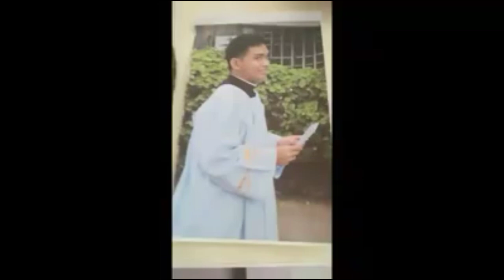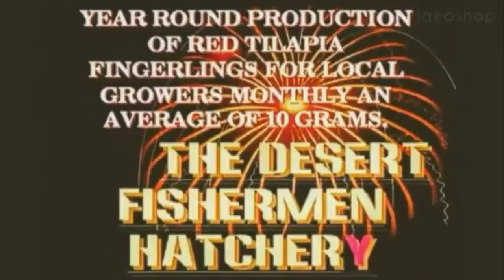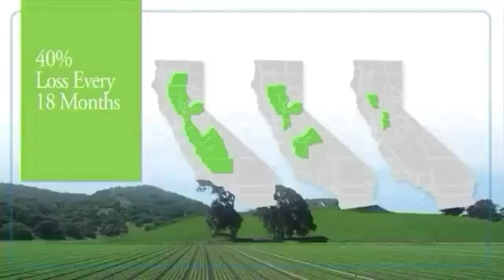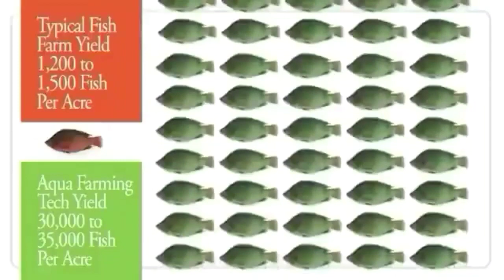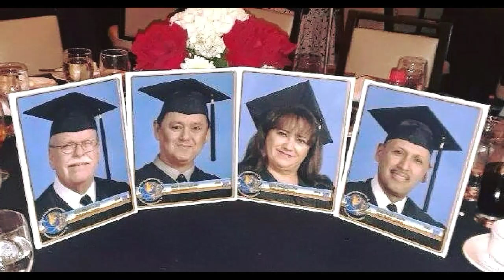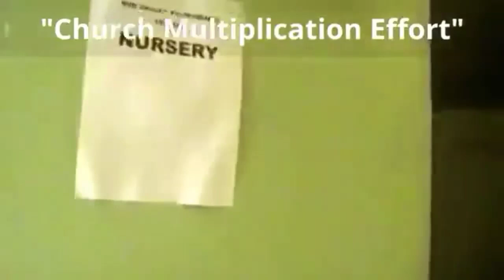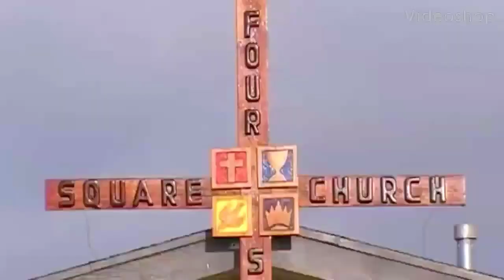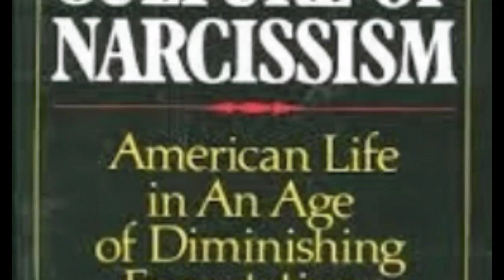April 24, 2020 A RESEARCH TAKES YEARS TO PRESENT THE FACTUAL TRUTH.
As a researcher I have this guts feeling that the district had sytematically planned how to take over and stole our properties.

In any systematic research and investigation to make a final conclusion the discovery of factual truth should be complete that once presented nobody can contest the evidence.

In any research to be acceptable years or dedicated gatherings of significant information should be documented in journals or videos. The time element when it was written or recorded is very essential or important and the source.

In COURT any evidence should all be submitted before filing a case of actions.

The discovery period of the needed final and crucial elements to your case should be very crucial to be used why it take you that long to file the case. Four years.

FOR STEALING. ?

FOR BAD FAITH ?

FOR WRONGFUL ACT THAT CAUSE YOU SEVERE FINANCIAL LOST ?

FOR FABRICATED WRONGFUL CASE ?

For a comparison of ACTIONS OF DIFFERENT PARTIES CLAIM WHAT IS THE BEST TIME OR YEARS OF OCCURENCE TO MAKE YOUR CONLUSION YOU ARE RIGHT THAT THE OTHER PARTIES HAD A DIFFERENT AGENDA IN COMPARISON TO THE CORPORATION HAND BOOKS OR CODE OF CONDUCT.

DO YOU HAVE IN DOCUMENTS OR VIDEOS THAT YOU ARE TRUTHFUL TO YOUR CLAIMS ?

 THE PERSON WHO WILL FILE THE CAUSE OF ACTIONS SHOULD BE CREDIBLE OR HIS CHARACTER IS IMPORTANT. WHO ATE YOU ?

THE PEOPLE WHO REACTED TO THIS VIDEO

CHITO S. RONO

MY CLASSMATE IN SSVP AND MY BLANOS.

MY TESTIMONIAL DURING MY SHARING TO THE FIRST BATCH OF STUDENTS OF LOS ANGELES MINISTERIAL BIBLE SCHOOL. VIDEO WAS RECORDED
 DECEMBER 5, 2011. UPLOADED IN VIMEO BY EPHRAIM MANUEL.

THE APPROVAL OF CHANGE TO CHARTER CHURCH TO COVENANT CHURCH TO OWM THEIR OWN PROPERTIES. 2016.

THE OFFICIAL ANNOUNCEMENT OF THE PASTOR ASSIGNED TO LEAD THE FAITH BIBLE CONGREGATION. HIS OFFICIAL TAKE OVER OF LEADERSHIP AS A SENIOR PASTOR MONTH OF MARCH 2015. THE TIME OFFICIALLY HECTOR QUIAMBAO JR. RESIGNED. MARCH 15, 2015.

HE ANNOUNCED HIS RESIGNATION FEBRUARY 15, 2015.

CHON TORRES BECAME OUR AD  INTERIM PASTOR EFFECTIVE MARCH 15, 2015.

NONI ABO TALKED TO HIM AND HE TOLD TO CHON TORRES ALL THE INFORMATION CHON TORRES NEEDED.